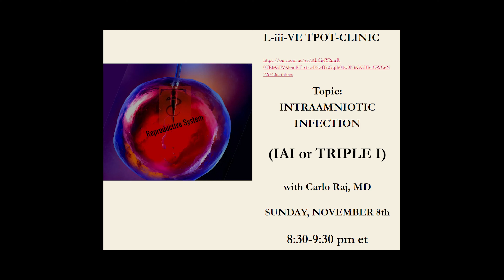TPOT - Clinic Zoominar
FREE Zoominar with Dr. Carlo Raj
Topic: TRIPLE I